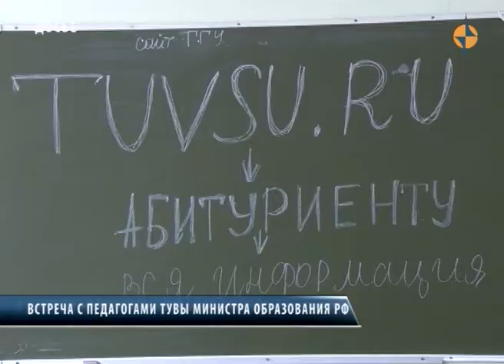Встреча с педагогами Тувы министра образования РФ